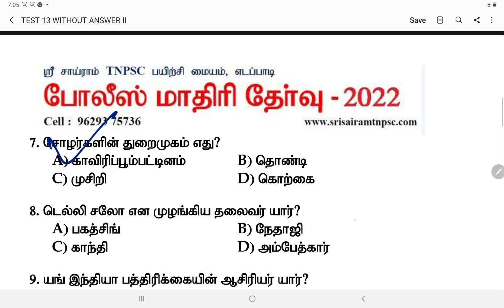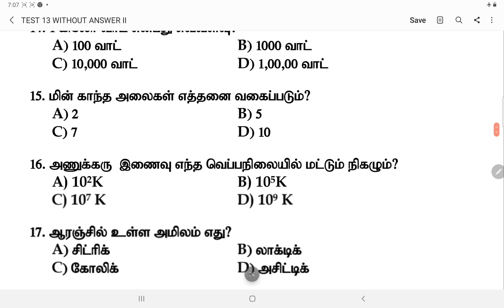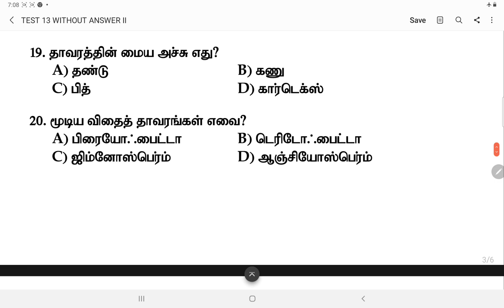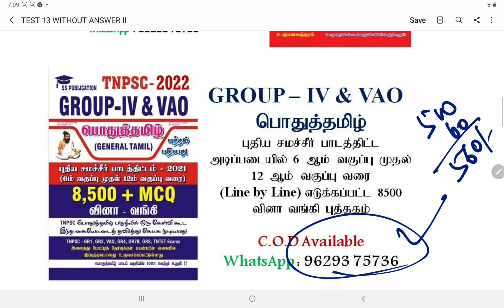Live-69| TNUSRB Pc Exam-2022 | Important GK model questions|24 question with answer||Sri sairam